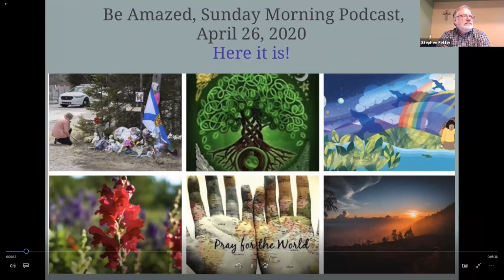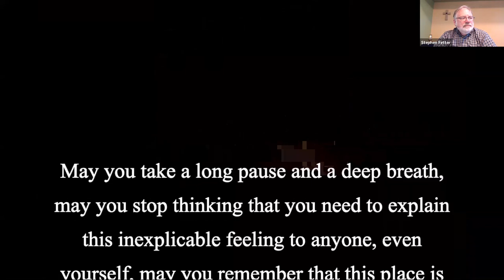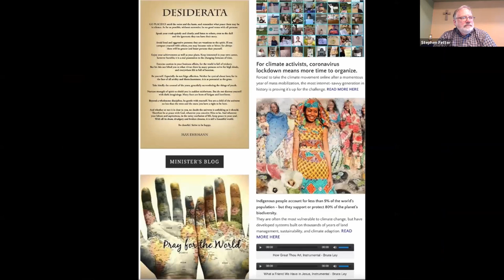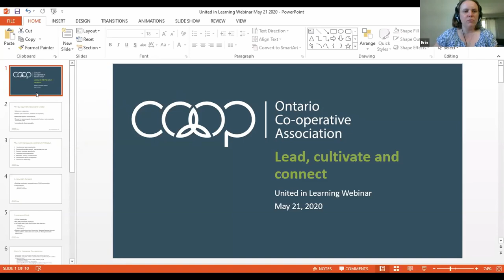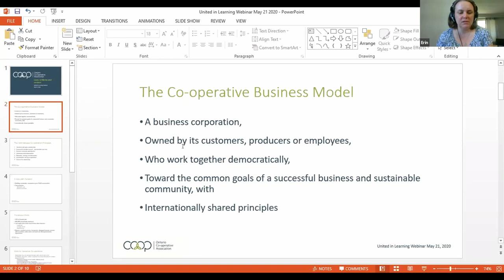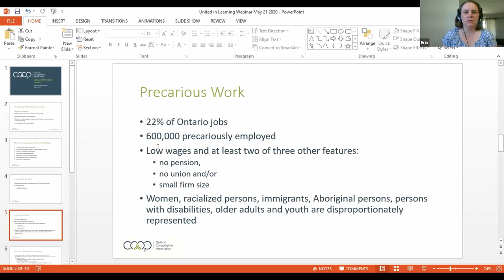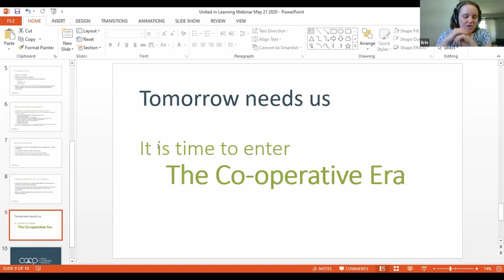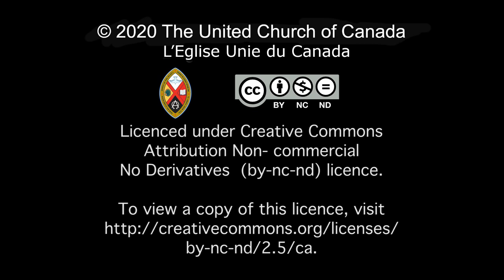Congregational Programming Creative Outreach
a webinar from United in Learning

Music in this video used with the permission of the performers, as follows:

Opening Music: What a Friend We Have in Jesus Instrumental, Music: Joseph Medlicott Scriven, 1855, Arranger: Bruce Ley, 2020.
Music: You Can Change the World, Music: Candice Bist, Lyrics: Candice Bist, Artist: Candice Bist